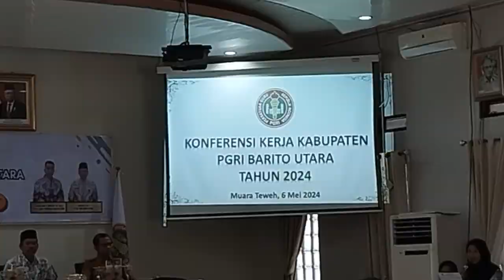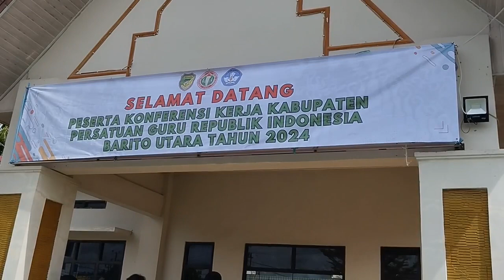PEJABAT BUPATI MUHLIS BUKA KONFERENSI KERJA PGRI BARITO UTARA